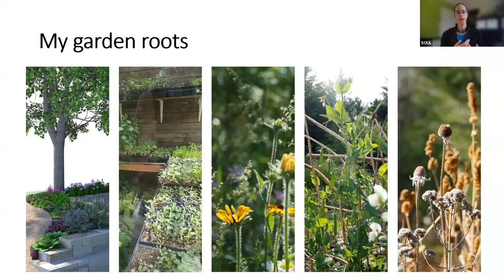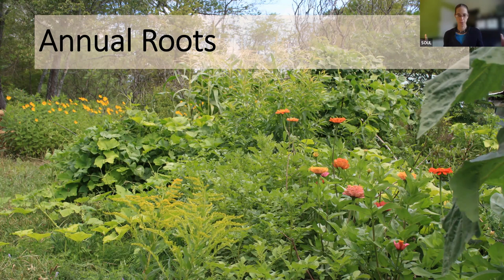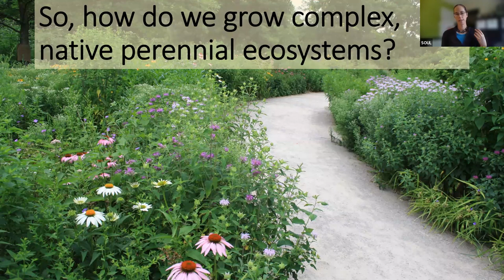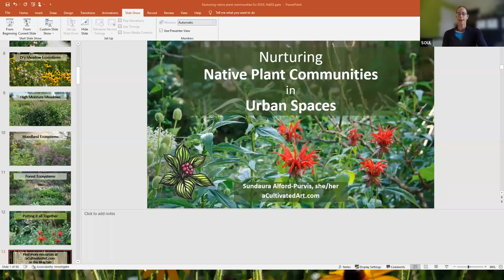Nurturing Native Plant Communities in Urban Spaces